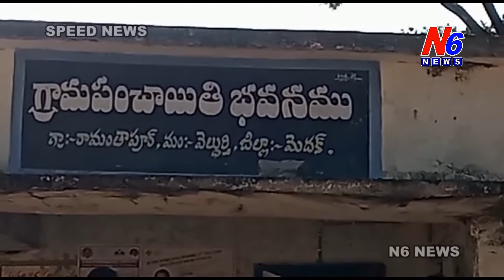SPEED NEWS 12.01.2020 N6 NEWS